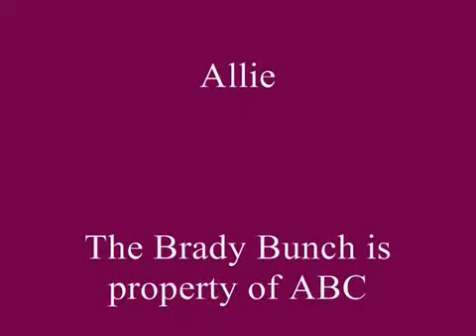The Brady Bunch 3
another video about the great show The Brady Bunch.